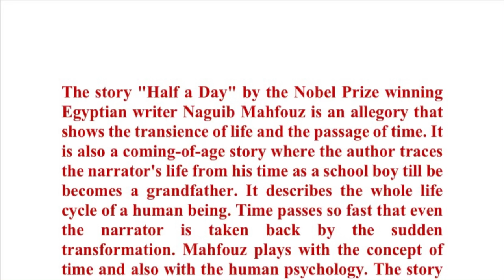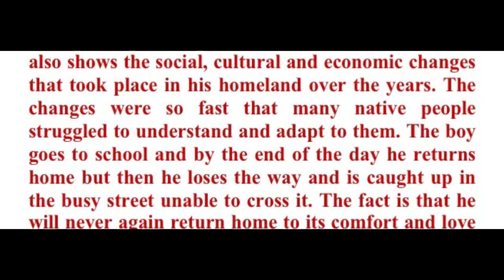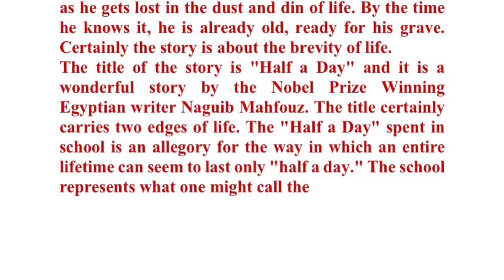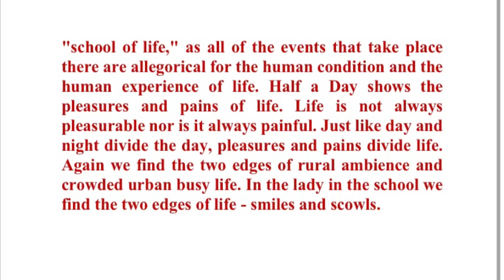Half A Day Summary In Malayalam| മലയാളം|Naguib Mahfouz|Litmosphere|First Semester